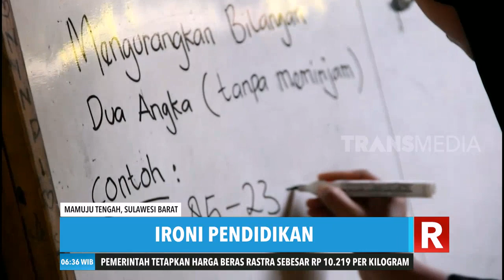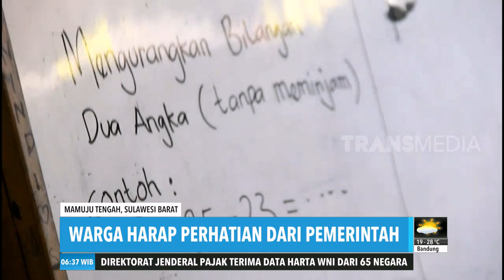Ironis, Pelajar Bersekolah di Kolong Rumah Warga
REDAKSI PAGI
Jumat, 22 Februari 2019